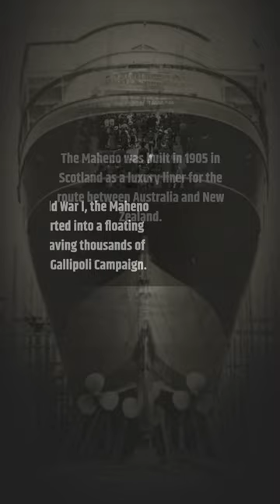The SS Maheno: From Luxury Liner to Shipwrecked Memorial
In this video, we explore the fascinating story of the SS Maheno, a once grand passenger liner turned floating hospital, and its final resting place on the shores of Fraser Island. With stunning visuals of the wreck and historical images, we uncover the Maheno's pivotal role in saving lives during World War I and its tragic end as a target for bombing practice during World War II. Join us as we pay tribute to the brave soldiers and medical teams who served on this remarkable vessel and discover the Anzac legacy that lives on through its remains.